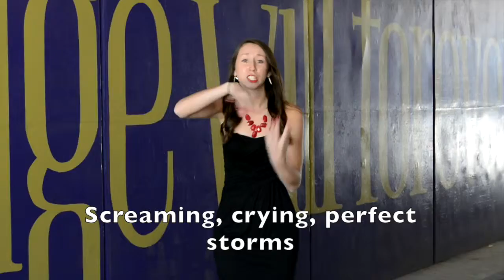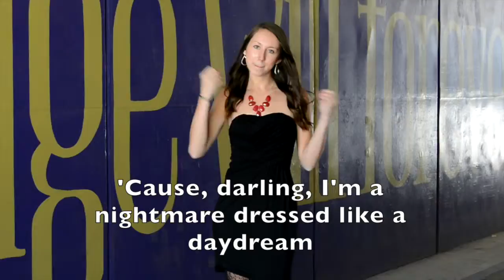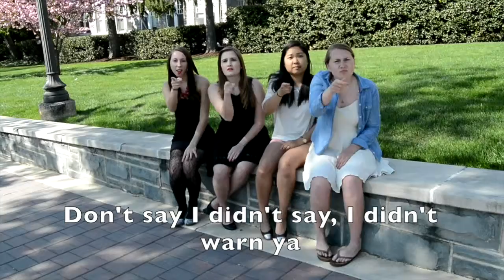Blank Space ASL Cover